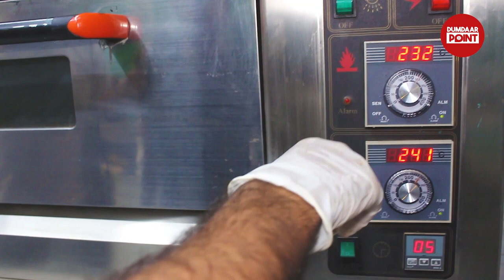Pursukoon Family Mahol Main Karen Sasti Azadi Food Deal Ko Enjoy | Fast Food | Karachi Restaurant